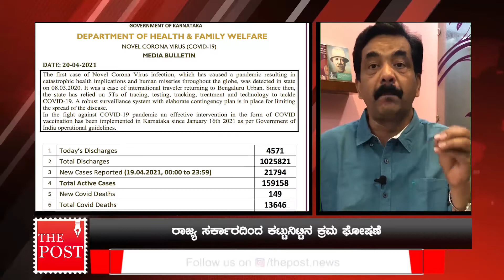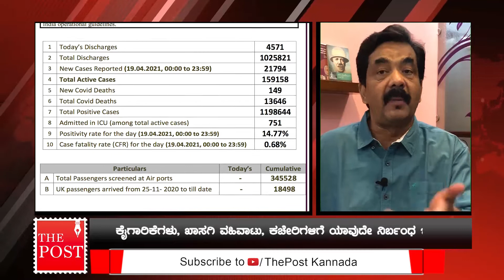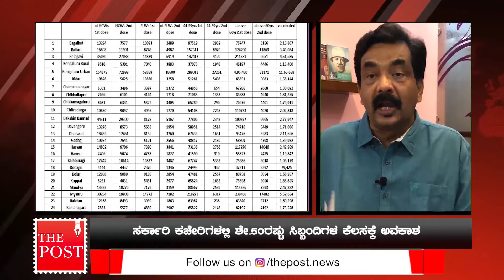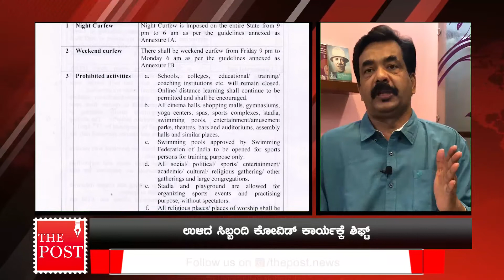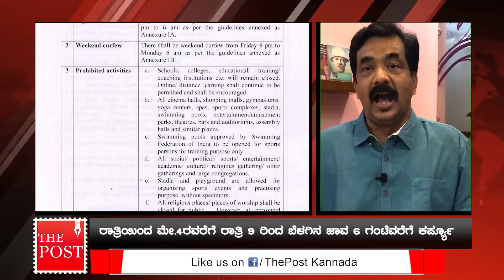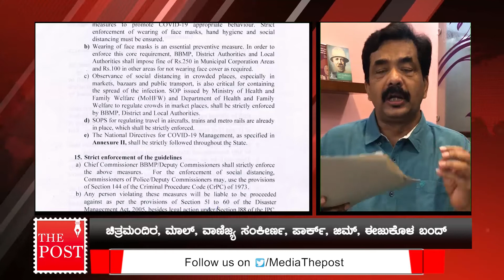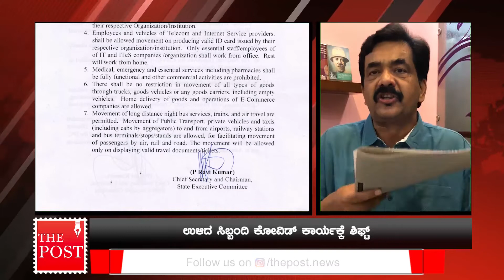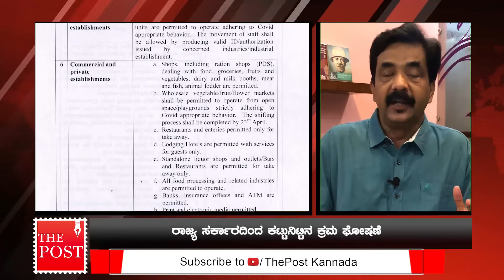ಕೋವಿಡ್ ಸೆಮಿ ಲಾಕ್ ಡೌನ್: ಡೈಲಿ ರಾತ್ರಿ ಕರ್ಫ್ಯೂ, ವೀಕೆಂಡ್ ಪೂರ್ತಿ ಕರ್ಫ್ಯೂ, ರಾಜ್ಯಾದ್ಯಂತ ನಿಷೇಧಾಜ್ಞೆ!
ಕೋವಿಡ್ ವಿರುದ್ಧದ ಸಮರ ಆರಂಭ ವಾಗಿದೆ.ಒಂದು ರೀತಿಯಲ್ಲಿ ಸೆಮಿ ಲಾಕ್ ಡೌನ್. ರಾತ್ರಿ 9 ಗಂಟೆಯಿಂದ ಕರ್ಫ್ಯೂ. ವಾರಾಂತ್ಯದಲ್ಲಿ ಶುಕ್ರವಾರ ರಾತ್ರಿ 9 ರಿಂದ ಸೋಮವಾರ ಬೆಳಿಗ್ಗೆ 6 ರವರಿಗೆ ಕರ್ಫ್ಯೂ. ರಾಜ್ಯಾದ್ಯಂತ   144 ಸೆಕ್ಷನ್. ಆದರೆ ಹಾಸಿಗೆ ಹೆಚ್ಚಳದ ಬಗ್ಗೆ ಸರ್ಕಾರ ಏನೂ ಹೇಳಿಲ್ಲ. ಆಕ್ಸಿಜನ್ ಬಗ್ಗೆ ಚಕಾರ ಇಲ್ಲ. ಈ ಸೆಮಿ ಲಾಕ್ ಡೌನ್ ನಿಂದ ಹೊಡೆತ ತಿನ್ನುವ ತರಕಾರಿ, ಹಣ್ಣು ಬೆಳೆಗಾರರ ರೈತರಿಗೆ, ಆಟೋ, ಟ್ಯಾಕ್ಸಿ ಚಾಲಕರಿಗೆ, ಗಾರ್ಮೆಂಟ್ ನೌಕರರಿಗೆ, ಕೂಲಿ ಕಾರ್ಮಿಕರಿಗೆ  ಕನಿಷ್ಠ 15 ಕೇಜಿ ಅಕ್ಕಿ ಯನ್ನಾದರೂ ತಕ್ಷಣ ನೀಡುವ ಬಗ್ಗೆ ಸುಳಿವು ಇಲ್ಲ. ಹೀಗಾದರೆ ಬದುಕು ಹೇಗೆ?